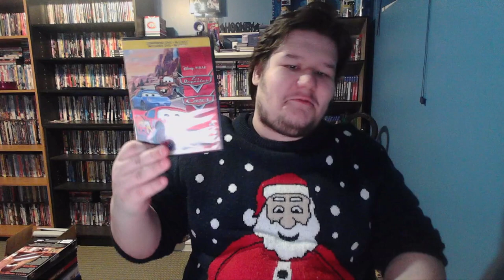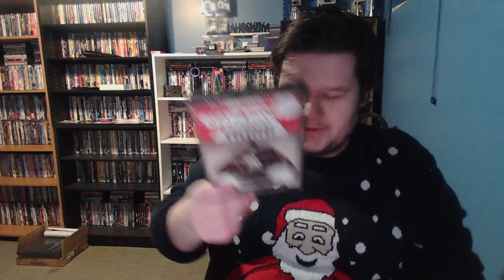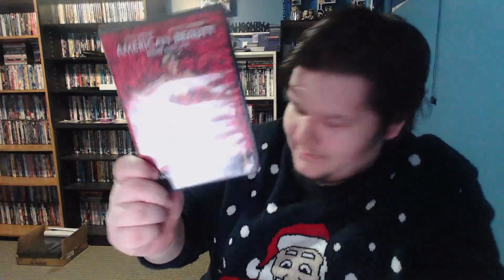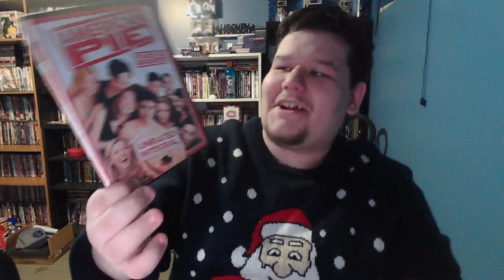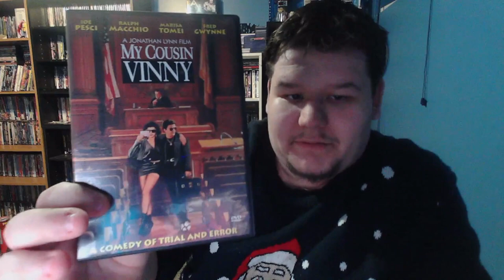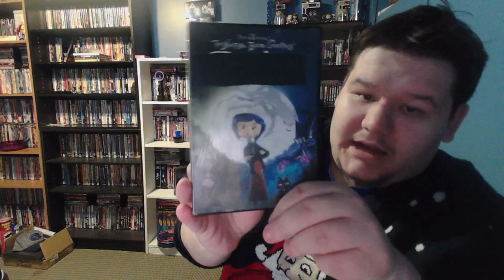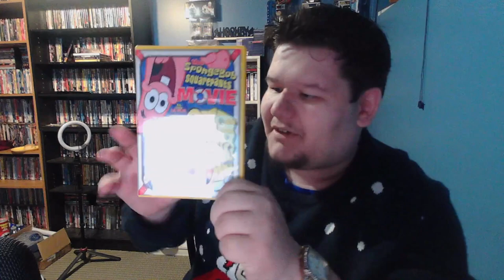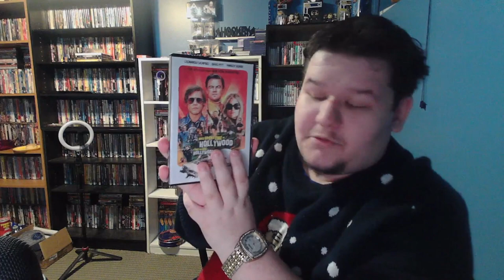Top 100 Favorite Movies of All-Time - 25 Days of Harry 2023 - Day 25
Christmas is finally here, and for the last video of 25 Days of Harry (and assumingly 2023) it's the same old same old we've got the Top 100 Favorite Movies of All-Time of 2023, I talk about and discuss my 100 Favorite Films I've seen, doing things a small bit differently than usual.

Harry Rice
Kahnawake, QC
J0L 1B0